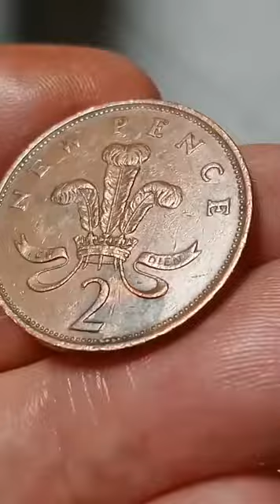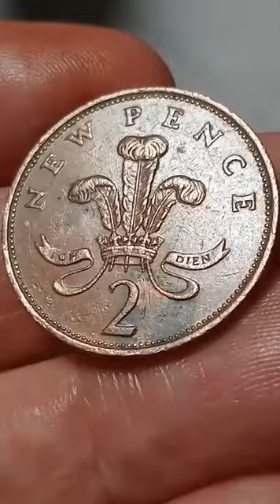Great Britain-U.K.Elizebeth. 1980 - 2New pence.